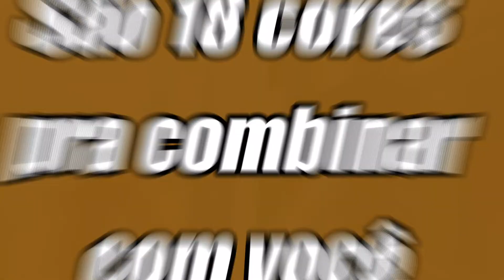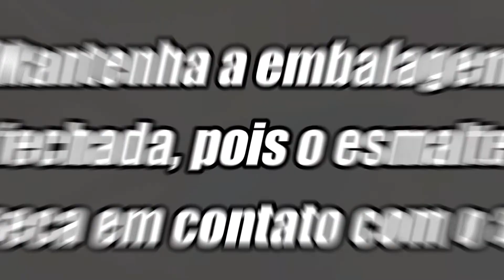Suvinil Tinta Esmalte Óleo Para Pintar MADEIRAS e METAIS Com 18 Cores | Pronto Uso e Fácil Aplicação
♦  Quanto rende uma lata de tinta óleo de 3 6 litros? Confira nesse vídeo:

◘  Suvinil Óleo e Brilho deixa aquela superfície que você quer pintar ainda mais brilhante
• Sim, ela pinta e dá mais brilho pra madeiras e metais, em superfícies dentro e fora da sua casa

►  É um produto de fácil aplicação, boa resistência a intempéries, bom alastramento e boa aderência

◘  Indicado para a pintura de superfícies externas e internas de madeira, ferro alumínio e galvanizados

♦  Cores do esmalte sintético:
• São 18 cores pra combinar com você!

♦  Acabamento:
• Brilhante

♦  Ambiente:
• Exterior e Interiores

♦  Rendimento do esmalte sintético:
• Galão (3,6 L): até 50m²
• ¼ Galão (0,9 L): até 12m²

♦  Como fazer a diluição do esmalte sintético:
• Aguarrás
• Pronto para uso! Se necessário 10%

♦  Como fazer a aplicação do esmalte sintético:
• Rolo de espuma, pincel de cerdas macias e pistola

♦  Demãos:
• 2 a 3

♦  Secagem:
• Ao toque 8 horas
• Entre demãos 12 horas
• Final 24 horas

► Mantenha sua embalagem sempre fechada, pois o esmalte sintético seca em contato com o ar
► Abra a lata e misture bem o produto com uma espátula

♦ Bem-vindo ao Canal Mundial Tintas, aqui você encontrará vídeos sobre tintas e variados, para que elas servem, onde pintar, o que usar para cada tipo de parede, qualidades de cada tinta. De diversas marcas e tipos como Suvinil, Coral, Sherwin-Williams, Eucatex, Futura e etc...; Tintas para piso, paredes, vernizes, efeitos decorativos como cimento queimado, texturas e muito mais!

► Temos uma loja localizada na cidade Conceição dos Ouros - MG